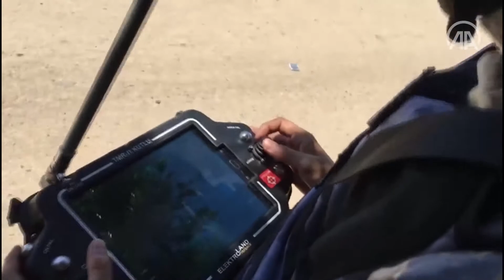TSK Libya'da Milli tekneloji ile mayın temizliyor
TSK, Libya'da sivillerin evlerine güvenli dönüşü için mayın temizliğinde milli teknolojiyle çalışıyor.